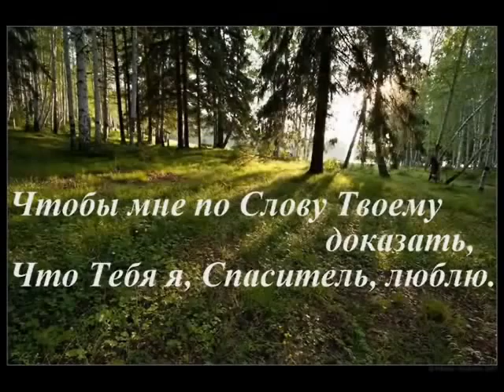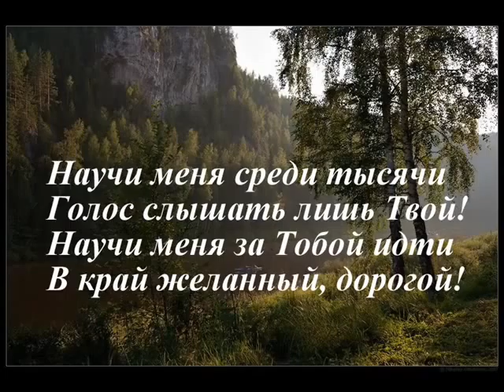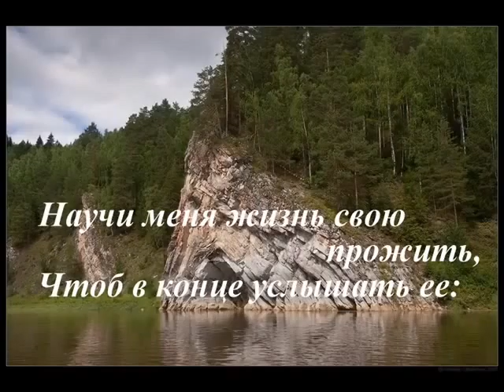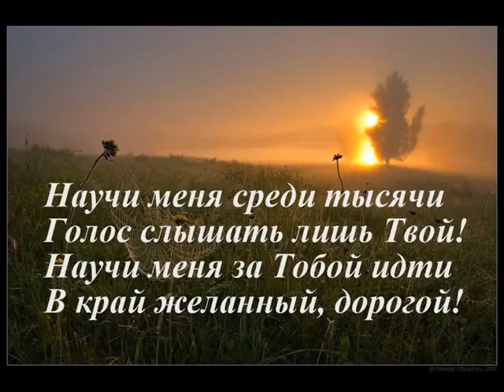Научи меня караоке